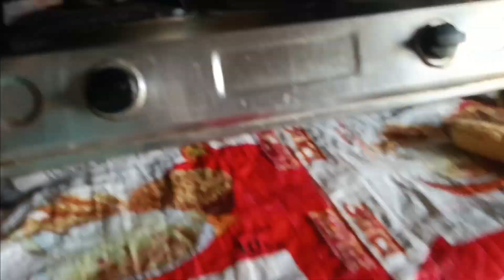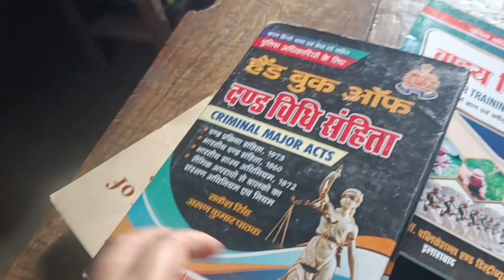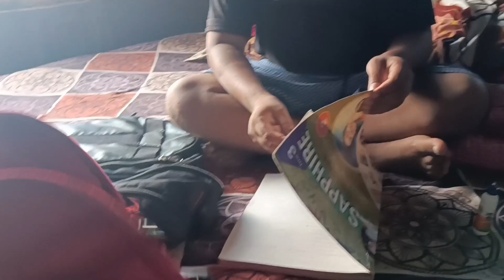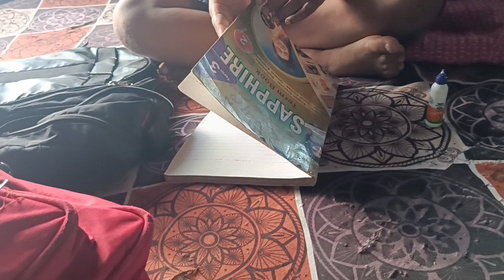हसबैंड ने मुझे पहली बार दिया सालगिरह का तोहफा🎁@Indian blogger# in#Varanasi#❤️❤️😁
husband ne pahli bar Diya anniversary gift new blog family blog food blog daily family blog@indian blogger in Varanasi 🙏🙏